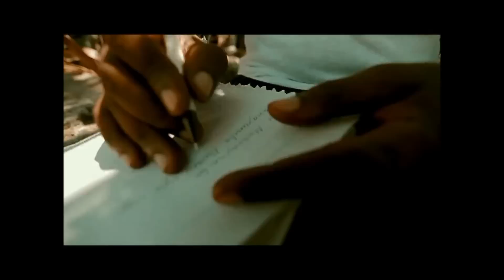Mwanayumba | Chege | Full Video Song